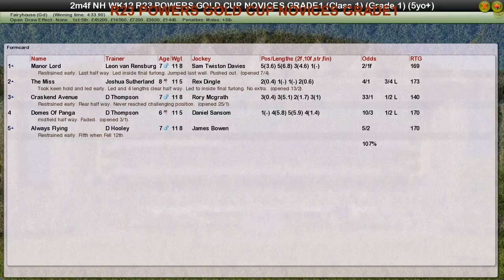NH WK12 R23 POWERS GOLD CUP NOVICES GRADE1